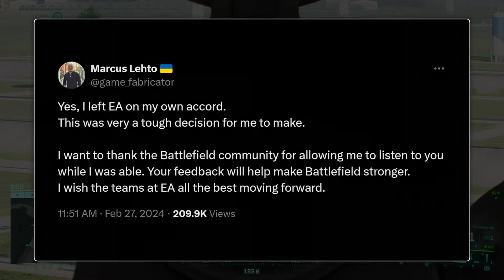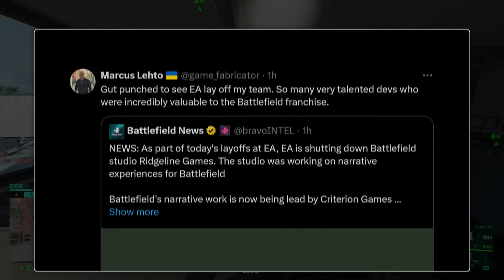Core Battlefield Studio Gets SHUTDOWN + 670 Layoffs at EA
Battlefield Mobile, Industrial Games, and now Ridgeline Games are all gone... alongside almost 700 employee's current positions and perhaps Battlefield's most talented dev.

Gaming Hardware – Steel Series Arctis Nova 7, Scuf Prestiege
PC Hardware – MSI GTX 4090, Ryzen 9, ASUS x670e-a, Yeti Nano, Logi Brio 4K,
Editing Software – Adobe Suite